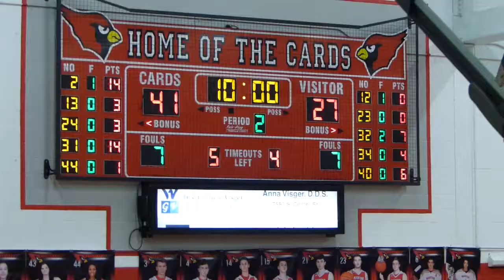Mentor JV VS Medina Feb16, 2018